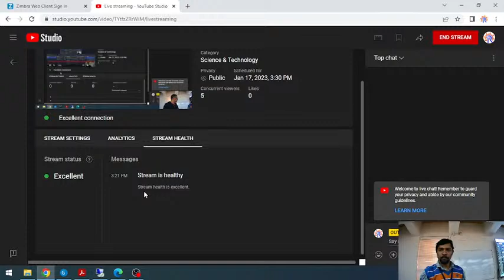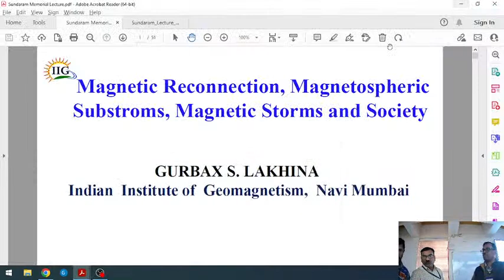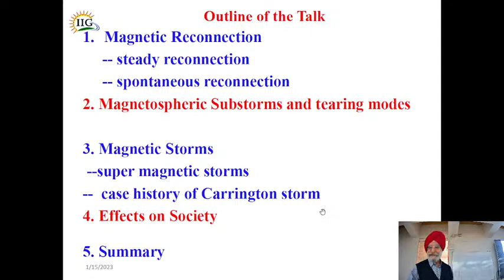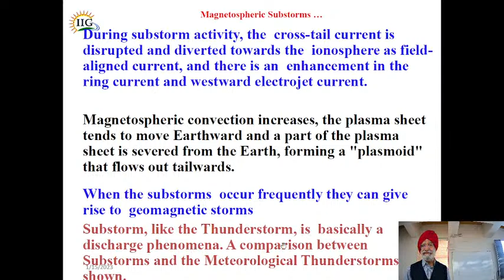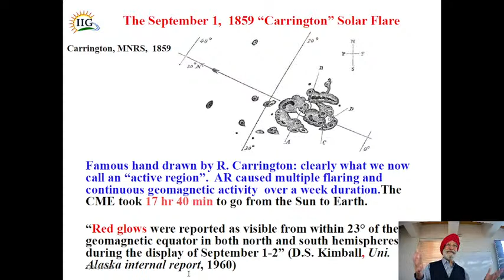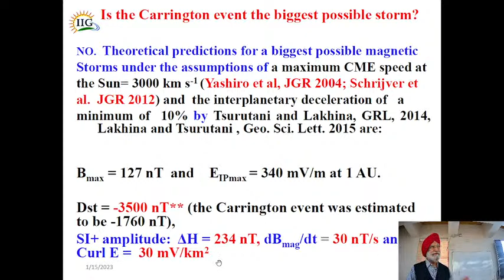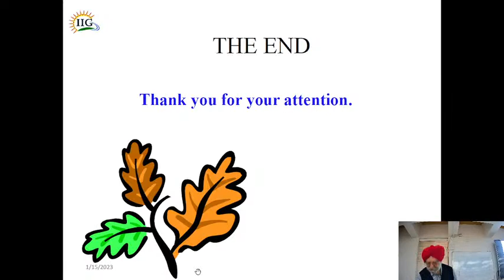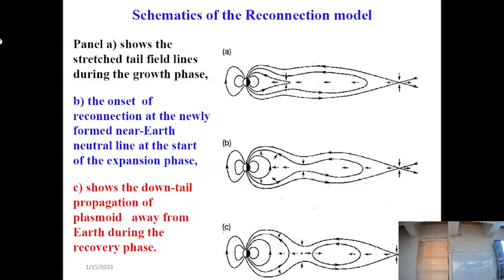Second A. K. Sundaram Memorial Lecture 2023